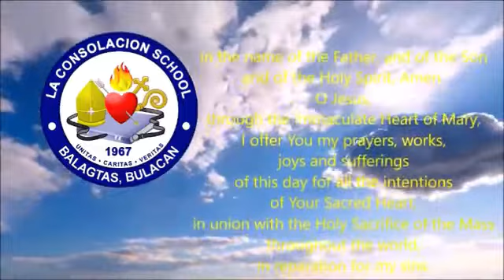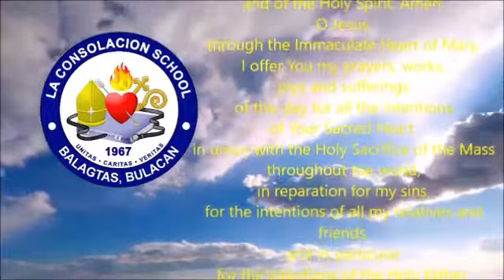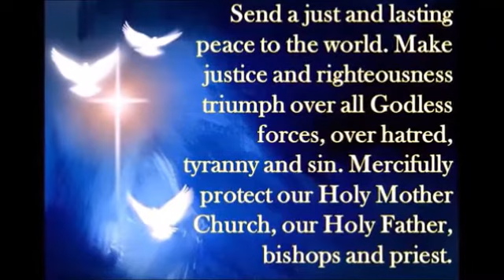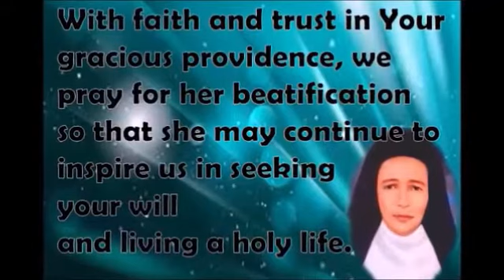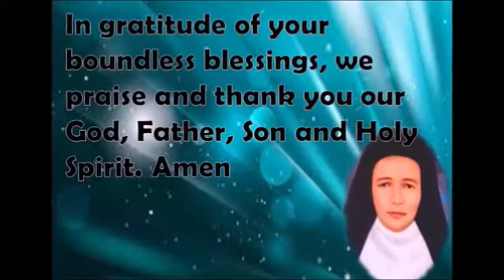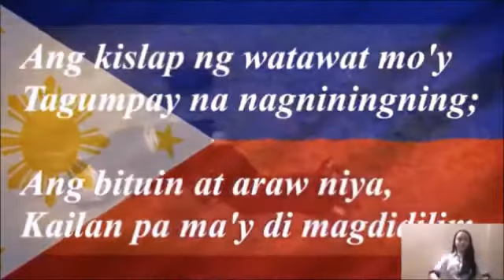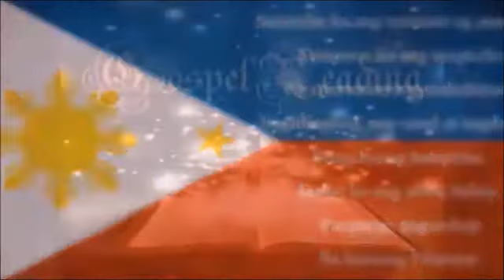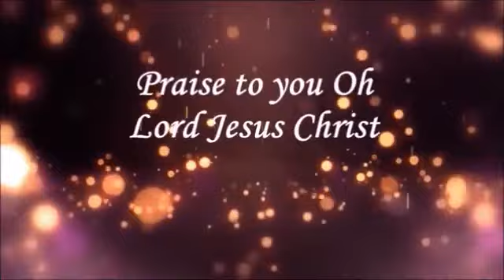May 3, 2021 Miss Alfonso